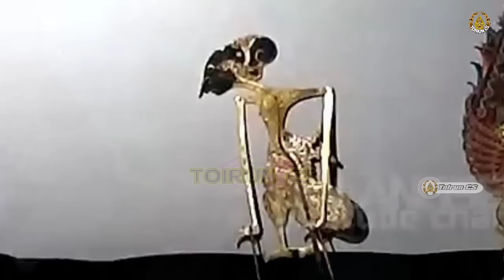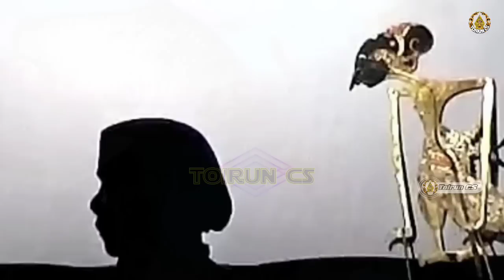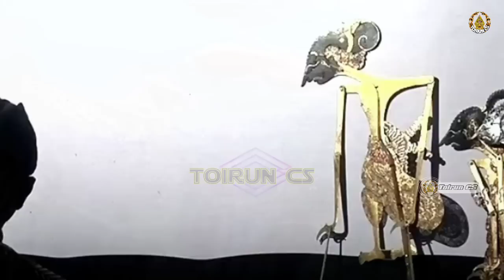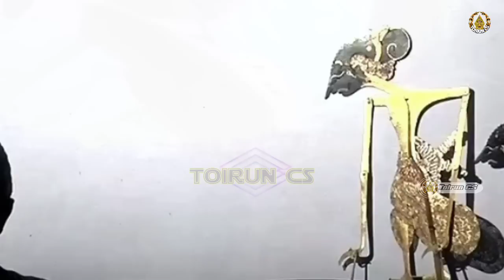Ontoseno Mendem Jero Geger Geden Ngobrak Abrik Kurowo Ki Seno Nugroho